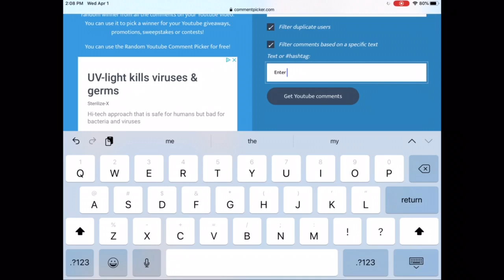Birthday Giveaway Winner Announcement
Congratulations to the winner:

Lesly Arana! 😀